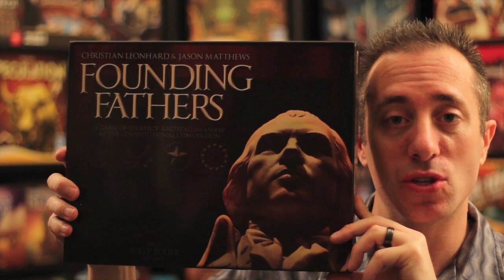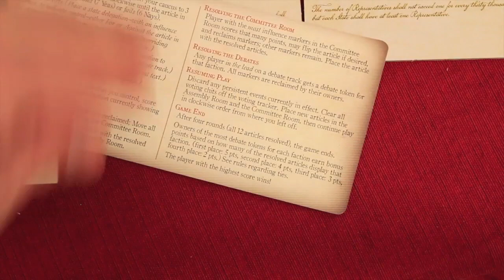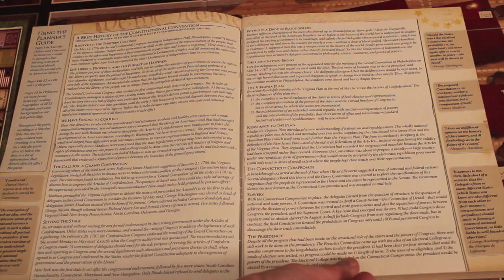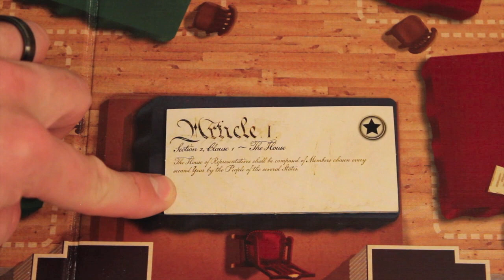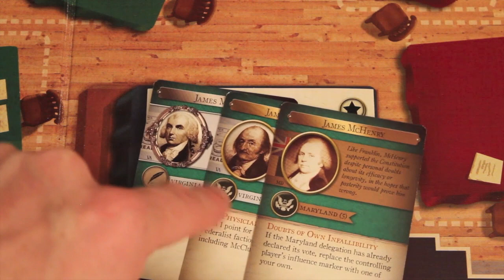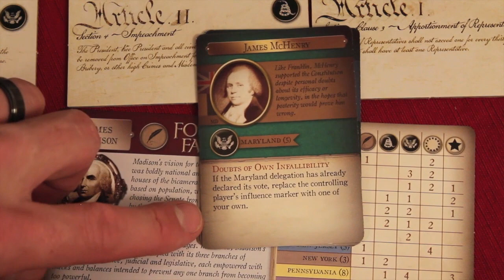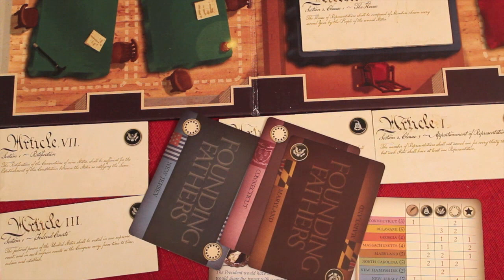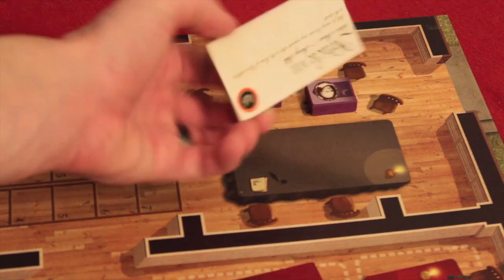Founding Fathers Review - with the Game Boy Geek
Dan takes a look at this Jolly Roger board game

00:00 - Introduction
01:12 - Game overview
10:45 - Final thoughts